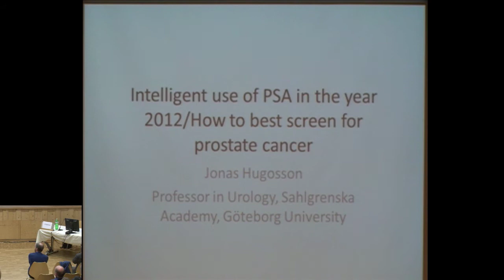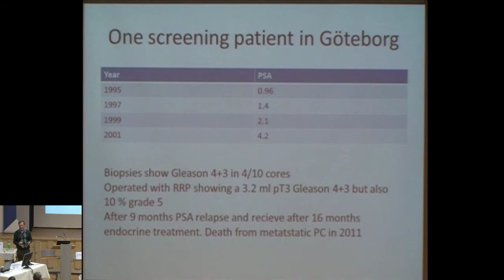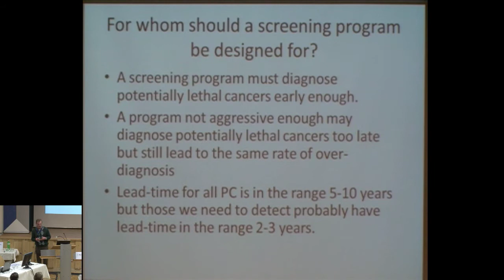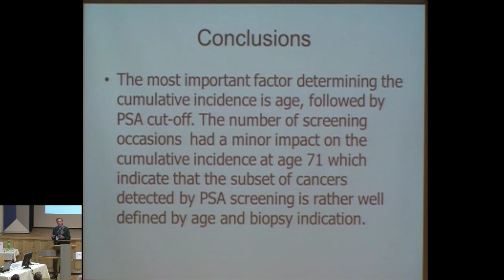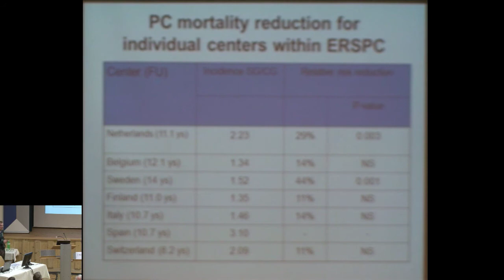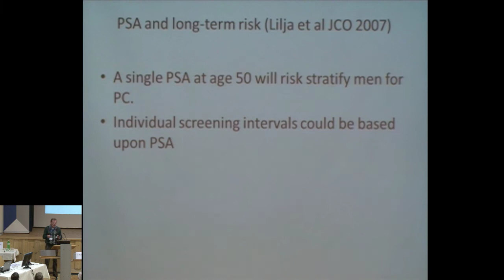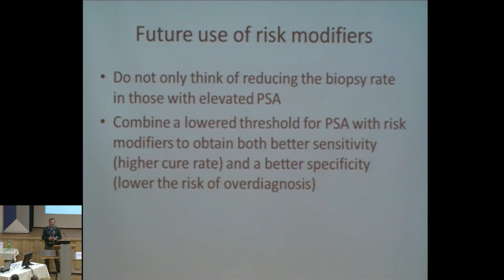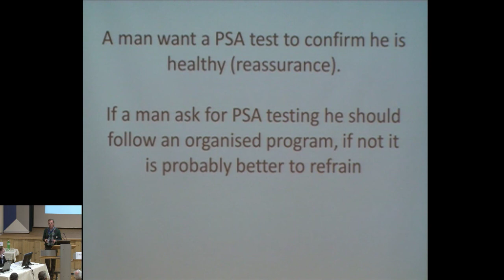Intelligent use of PSA in 2012 / How to best screen for prostate cancer? J Hugosson, Göteborg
The 7th Engadin Prostate Cancer Winter Symposium: Intelligent use of PSA in the year 2012 / How to best screen for prostate cancer?
Jonas Hugosson, Göteborg